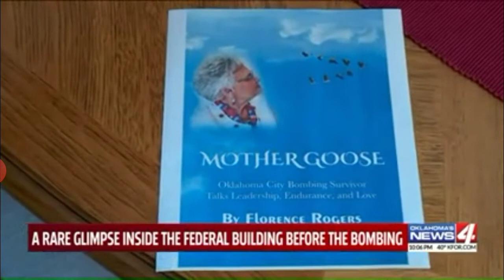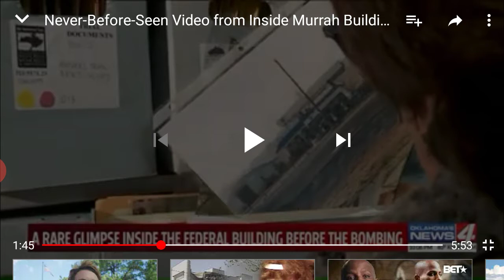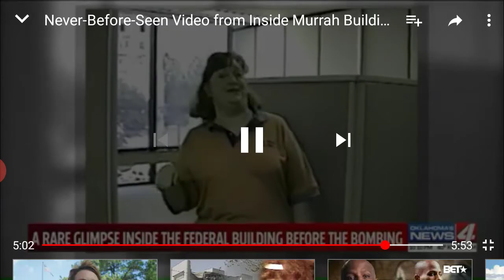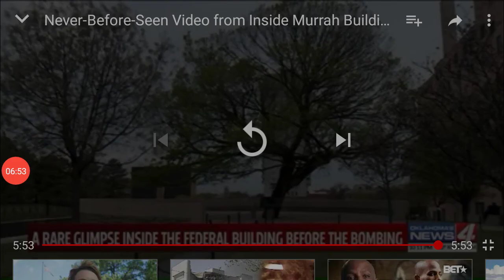Inside okc murrah buildin before bombing💣